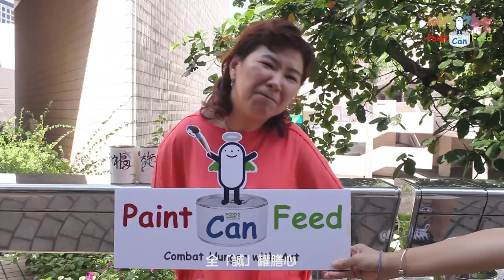[Paint Can Feed]-香港展能藝術會註冊藝術家陳冬梅介紹她的罐頭